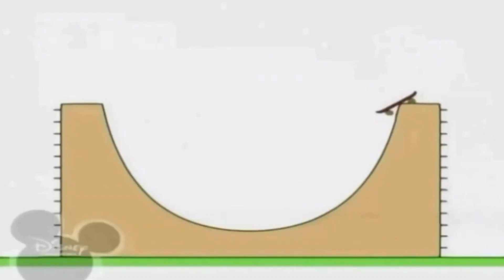29 вересня 2021 р.